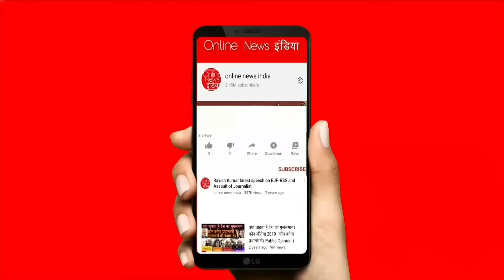Arnab Goswami को करारा झटका, नहीं मिली हाईकोर्ट में जमानत जेल कटेगी रातें